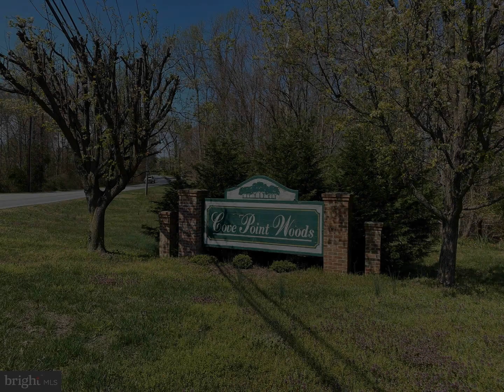11318 Donner Court Lusby, MD 20657 - Single Family - Real Estate - For Sale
Move-in ready beautiful Colonial in sought after Cove Point Woods, this home has meticulously cared for and is ready for new owners to move right in. There is a deck off the kitchen, which is excellent for cookouts an attached two-car garage.  The interior features hardwood floors, Crown molding, and stainless steel appliances.   The kitchen has a large island, great for baking and room for a table, Fireplace in Living Room, 4 bedrooms and 2 1/2 baths. Partially finished walkout basement with workshop, Office and gas stove. This home is conveniently located in Lusby. There is a variety of shopping and dining options in the area, along with parks and museums and other attractions nearby.  Explore antique shops, historic sites, and community recreational events.

Barbara Raley
Berkshire Hathaway McNelis Group Properties
14488 SOLOMONS ISLAND RD
Solomons, MD 20688